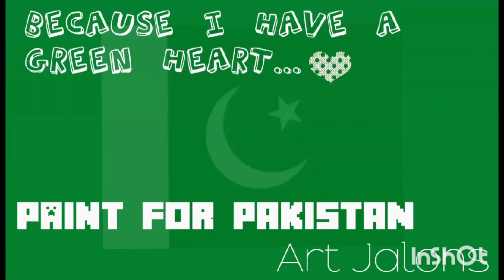Paint for Pakistan | Mix medium | Independence day Drawing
This video is all about oil colors and water colors to show my love for my country. iI used mix medium in this independence day drawing. I paint for PAKISTAN. As an artist its a best way to give tribute to my country. I have a green heart because I have a green flag. love Pakistan.

MATERIAL USED:
Water color brand: Pelikan
Oil paints brand: Marie's
Brushes
Linseed oil
Tempertine oil

VOICE COUTESY:
Tarteel Fatima

MORE INTETRESTING VIDEOS :

Beautiful Sunset Landscape With Pestels || Horse Riding Girls Step by step

love for pakistan
sheeraz 100
art for pakistan
oil paint
water colors
paint for pakistan
painting related to Independence day
painting related to pakistan
map of pakistan
minar e pakistan drawing
art jalons
independence day
independence day pakistan
14 august song
drawing for 14 august
easy 14 august drawing
step by step drawing
pakistan independence day drawing
14 august drawing
14 august pakistan independence day status
independence day poster
pakistan day drawing
water color drawing
oil painting
map of pakistan drawing
paint for pakistan